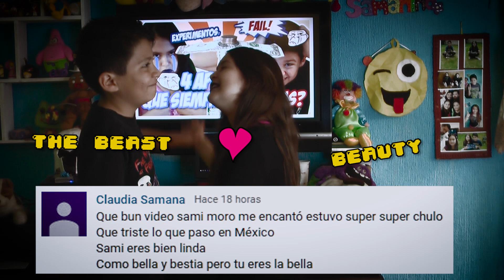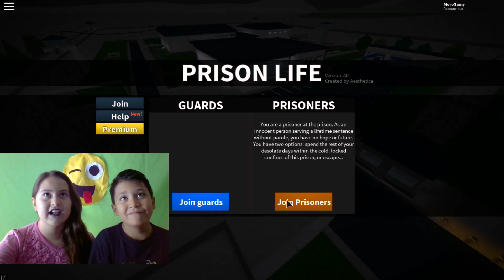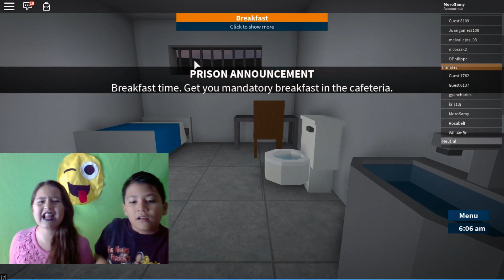Roblox ESCAPA DE LA PRISION | Prison Life en español | SamyMoro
somos PRISIONEROS y mi hermana y yo QUEREMOS escapar de la Prisión, ¿Lo lograremos? Prision Life Roblox en Español, ojalá se diviertan.
Buscanos en ROblox:
SamyMoro   y   MoroSamy

Hoy jugamos Prision Life, el juego de Roblox donde tienes que escoger entre ser un criminal o un policía y tener tu vida "normal".
Nosotros jugamos Prision Life como prisioneros o internos de un reclusorio y tratamos de escapar de la prisión,

Esta es la primera vez que mi hermana juega Roblox Prisionlife y la verdad nos divertimos mucho! 😁😜

*** ¡SÍGUEME! 👍✌️

*** SÍGUE EL RESTO DE NUESTROS CANALES, TE ENCANTARÁN!

🙊🙀🤣 Momentos Incómodos en en BAÑO! 🙊🙀🤣

😱😱Abuelita y tía vs 5 noches en Freddy's